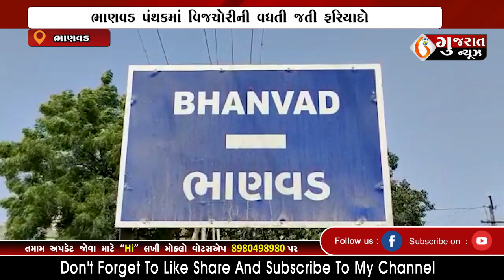BHANVAD ભાણવડ પંથકમાં વિજતંત્રએ ૬ લાખની વિજચોરી ઝડપી 27-07-2022